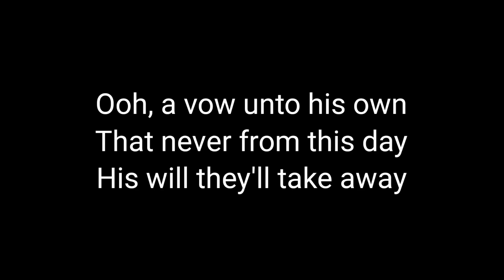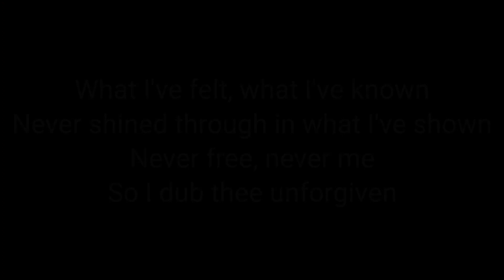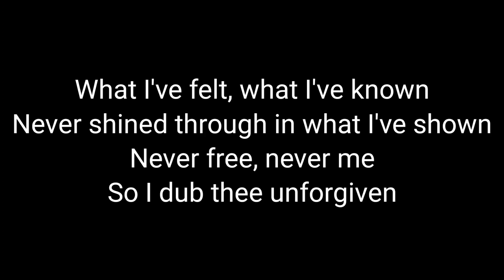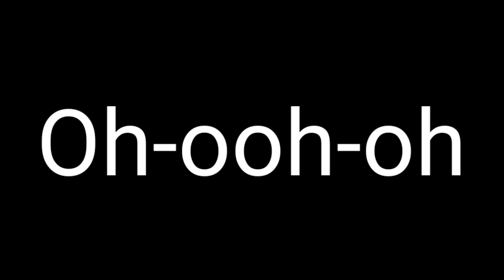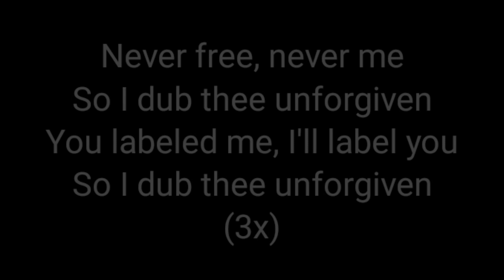Metallica - The unforgiven (Lyrics)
Lyrics :

New blood joins this Earth
And quickly he's subdued
Through constant pained disgrace
The young boy learns their rules

With time the child draws in
This whipping boy done wrong
Deprived of all his thoughts
The young man struggles on and on, he's known

Ooh, a vow unto his own
That never from this day
His will they'll take away

What I've felt, what I've known
Never shined through in what I've shown
Never be, never see
Won't see what might have been

Never free, never me
So I dub thee unforgiven

They dedicate their lives
To running all of his
He tries to please them all
This bitter man he is

Throughout his life the same
He's battled constantly
This fight he cannot win
A tired man they see no longer cares

The old man then prepares
To die regretfully
That old man here is me

Oh-ooh-oh

You labeled me, I'll label you